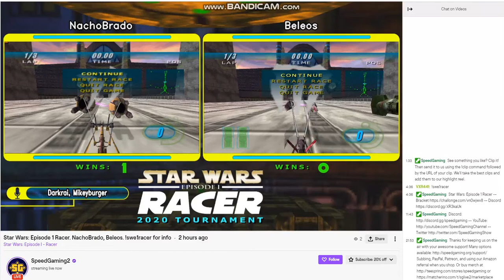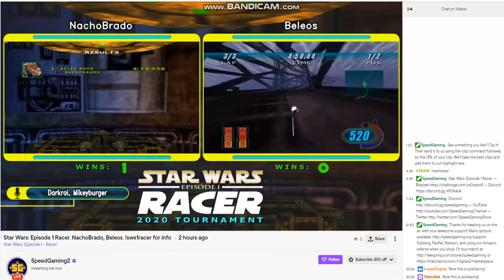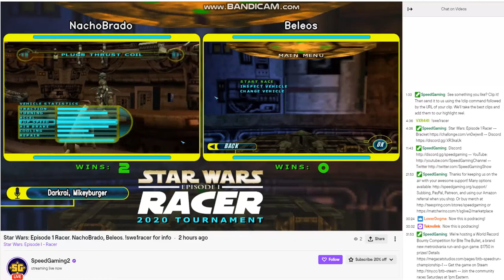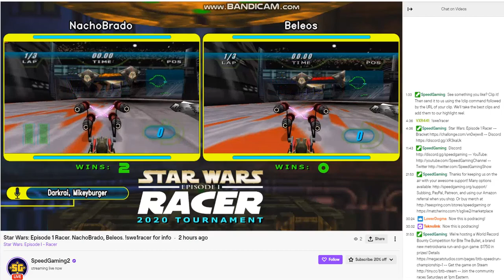Star Wars Episode 1 Racer 2020 Tournament Nacho v Beleos ft. Darkrai p2